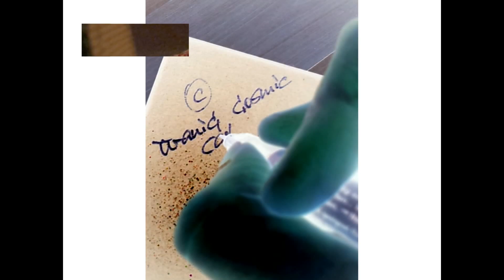"Unter dem König Mond" (Blutjuwelen in Saphiren), Neue Lyrik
Transzendentale Lyrik; Poesie & Animismus